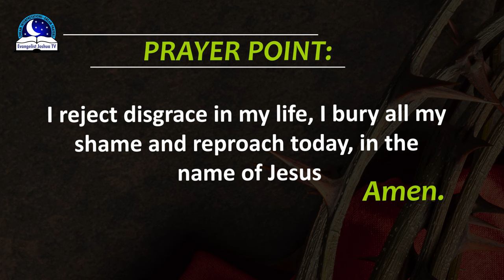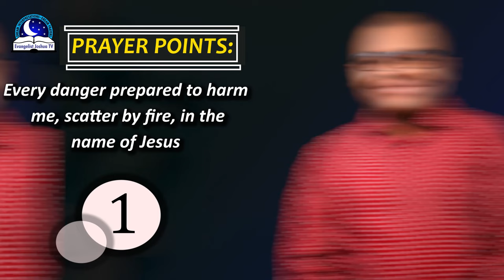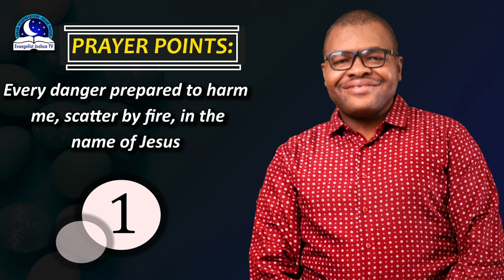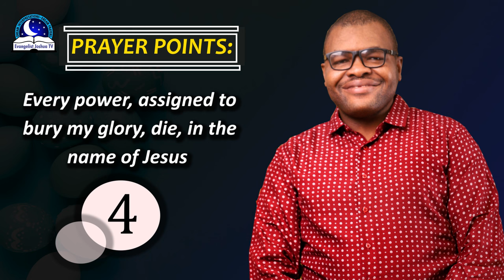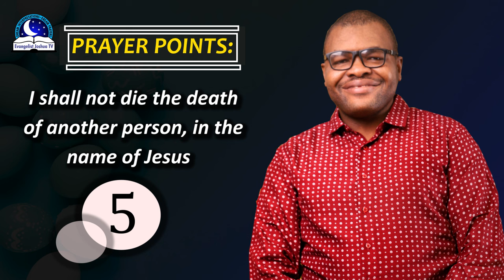Dream of Seeing a White Coffin or Casket - Meaning from Evangelist Joshua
Dream of seeing a white coffin or casket can mean a number of things. It can symbolize challenges, imprisonment, difficulties, fear, obstacle and stagnation. Alternatively, it can represent happiness, and success ahead.